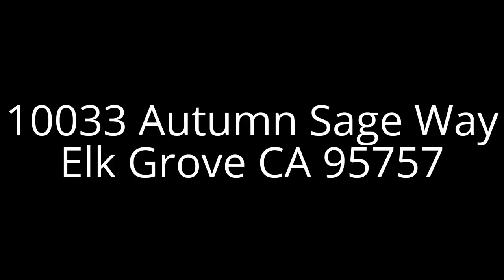10033 Autumn Sage Way, Elk Grove, CA 95757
$365,000 | 3 BEDROOMS | 2 (2 full ) BATHROOMS | 1708 SQUARE FEET

Super Clean 3 Bed 2 Bath Home in Top Location!  3 Car Garage, Great Room Concept w/Huge Family Room w/Gas Fireplace, Kitchen features Granite Counter tops, Island, Stainless sink, Stainless Appl, Dark Cherry Cabinets, Pantry & Breakfast Bar, Kids Bedrooms on opposite side of Home from Large Master Bedroom, Master bath w/Separate Tub & Shower, Large Walk-In Closet! Back yard w/Patio & Lifetime Cover, Fruit Trees, & Low Maintenance!